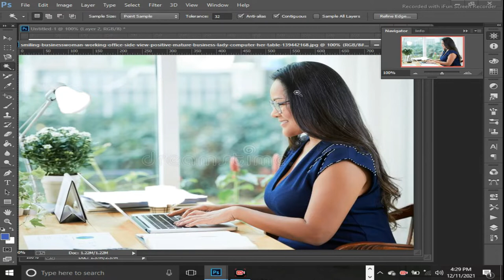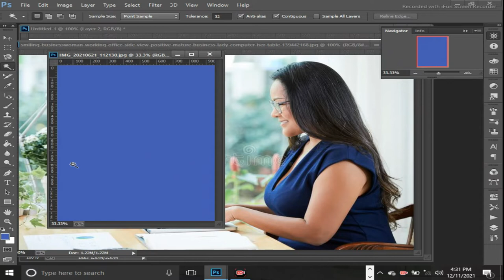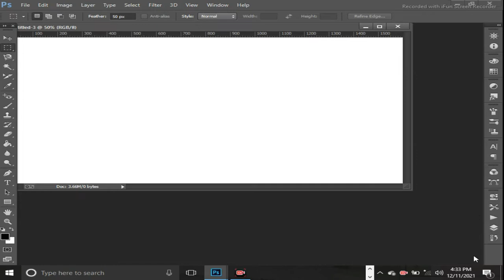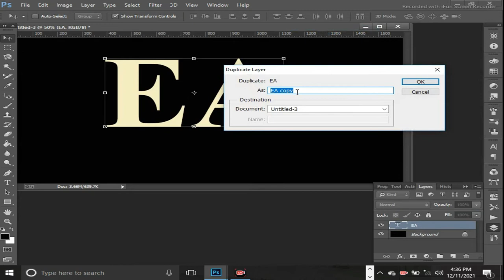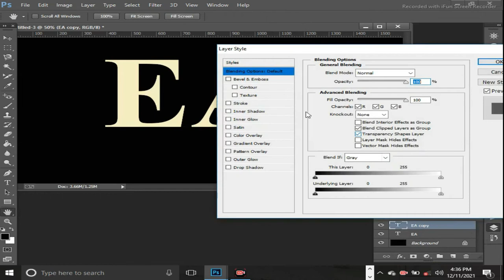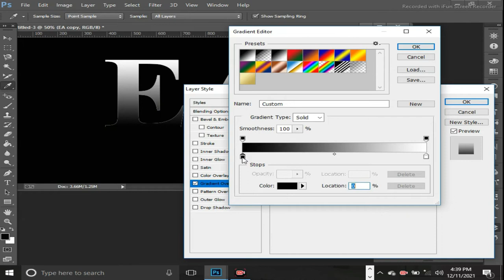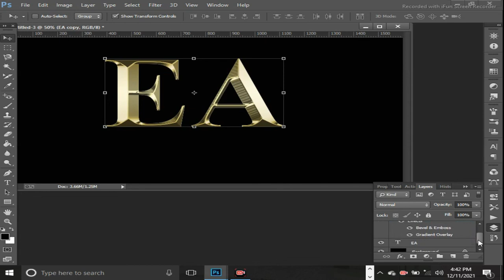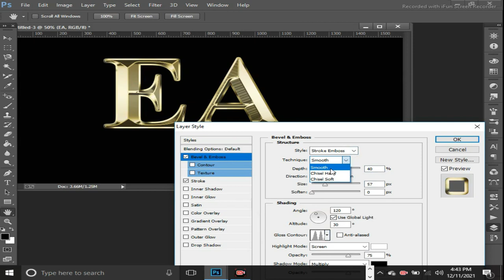Photoshop Text Tool Making Text Gold Using Layer Style and Blending Options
In this video you get the Practical of writing text designing it making gold text using layer style details in Urdu